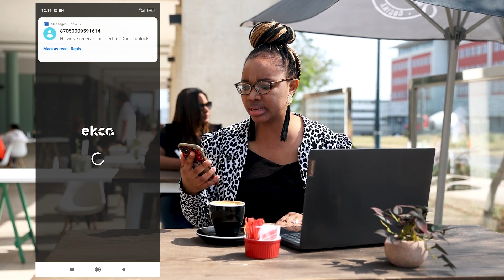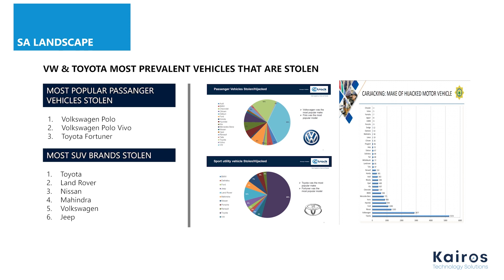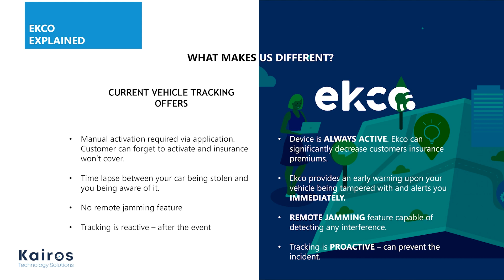Ecko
Have you ever wondered? IS MY CAR SAFE, PARKED HERE? "Will it still be here when I get back"... Stop stressing & check out the new EKCO product by Kairos Technology Solutions.